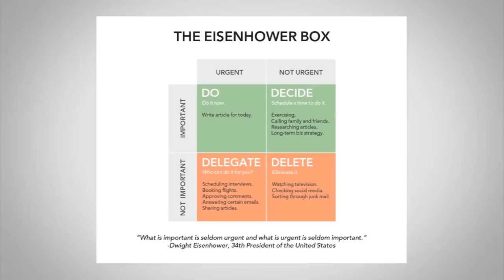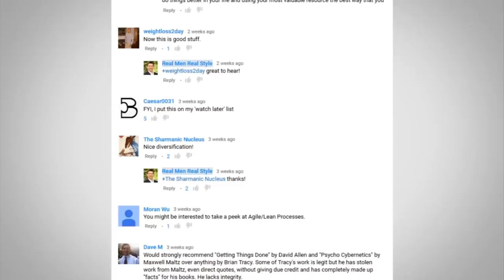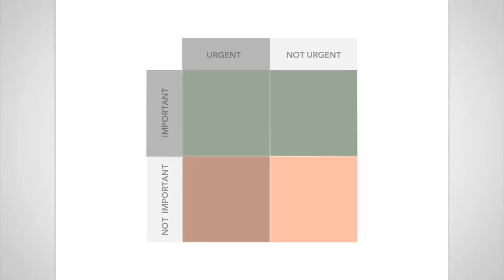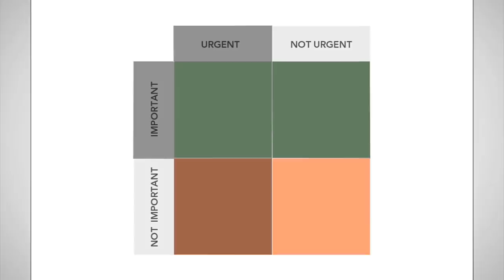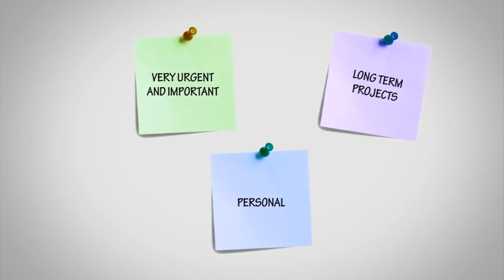Как расставить приоритеты? | Инструмент тайм менеджмента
Сегодняшний выпуск будет крайне полезен для вас, джентльмены. Здесь Антонио расскажет, как расставлять приоритеты. Он посвятит вас в матрицу приоритетов, известную как Матрица Эйзенхауэра.

Кроме того, Антонио продемонстрирует на своих примерах применение этой матрицы для расставления приоритетов. Расскажет, как можно ее использовать в домашних условиях.

Тема расставления приоритетов в нашем гиперинформационном мире крайне важна. Особенно, если у вас есть свои цели. А цели должны быть у каждого мужчины!

Смотрите видео, узнайте новое или подчеркните уже известные моменты для себя. И практикуйтесь в правильном расставлении приоритетов для того, чтобы быть эффективным, быть в потоке и достигнуть успеха.

Получите свой доступ к полезным материалам от Антонио Сентено на русском языке